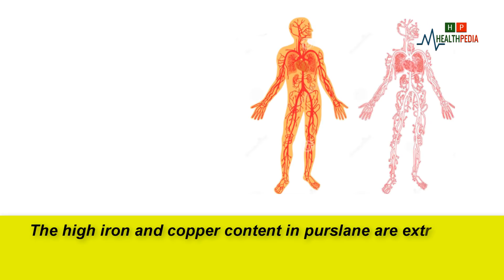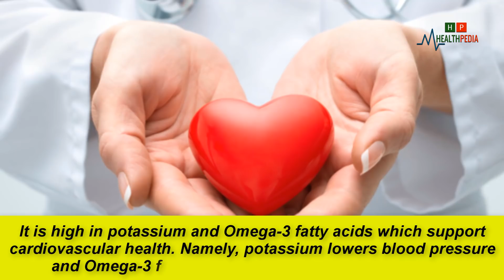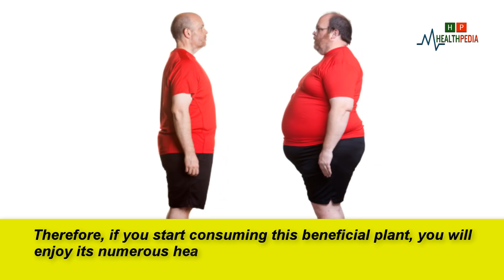This Miraculous Plant from India made all scientist Speechless I If You See This Weed Don’t Throw It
Many of you have surely spotted purslane in your garden, but believe it is a common weed.

Yet, this plant is actually full of health-boosting properties. This beautiful plant, lat. Portulaca oleracea, has yellow flowers and grows all over the world, but it originates from Persia and India.

These are the health benefits of the consumption of purslane :

Improved Circulation .

Gastrointestinal Health .

Heart Health .

Bone Strength .

Weight Loss .